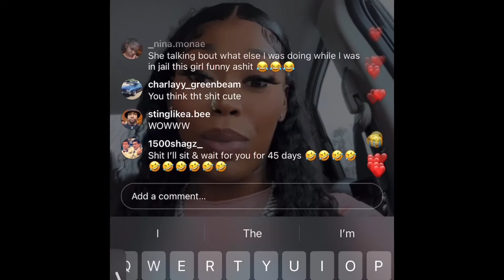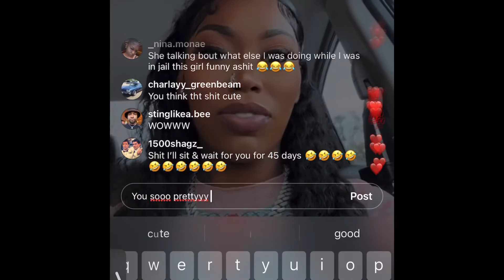AsianDoll addresses why she was locked 🔒 up